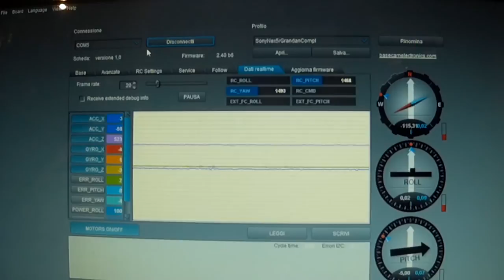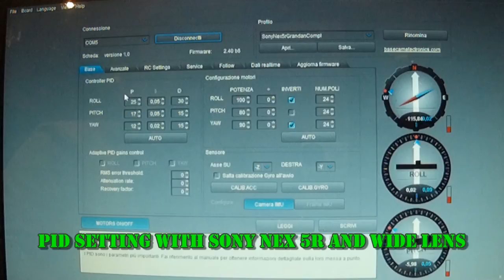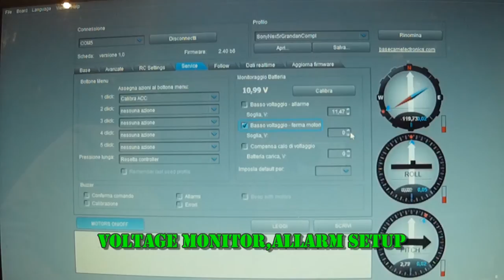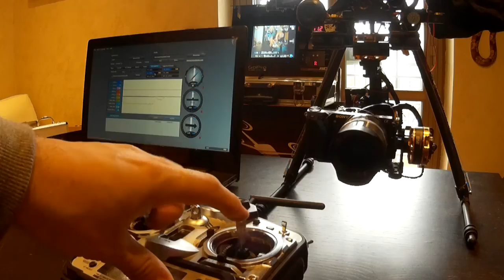Configurazione set-up gimbal Basecam con Alexmos 8bit con Sony Nex5r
Guida la settaggio del gimbal 3 assi e controller 3 assi Alexmos I set up i cui fa riferimento il video sono appositi per Sony nex 5 con obbittivo pancake più grandangolare.  Motori: DYS BGM 4108-130. Il Comando remoto RC è stato impostato pitch (180 °) e yaw (360 °) in completa rotazione .Attivata la funzione  "follow" sullo YAW. Lavora bene anche con vento contro a manovre brusche con una fluidità di immagine apprezzabile.
Si effettuano settaggi, nuovi assemblaggi e riparazioni per gimbal 2 e 3 assi e steadycam brushless.